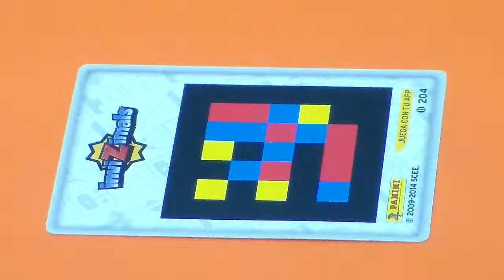LAS MEJORES CARTAS DE INVIZIMALS.LA ALIANZA DE INVIZIMALS.2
LAS MEJORES CARTAS DE INVIZIMALS.LA ALIANZA DE INVIZIMALS.
 Invizimals es un videojuego para PSP creado por la compañía Novarama y comercializado por Sony en que se utiliza la innovación de la realidad aumentada, el juego incluye una plataforma en forma de tarjeta sobre la que aparecerán los invizimals y una cámara que conecta con el puerto frontal de la PSP.
 La historia empieza en el laboratorio de PSP. Una persona llamada Keni ha descubierto con la PSP una especie de animales invisibles al ojo humano, solo visibles con la PSP. Keni dice que tienes que probarlo en tu casa. Después de detectar un Invizimal, dice que hay que poner la trampa mágica. Cuando detectas un Invizimal, Keni siempre te dice que tipo de Invizimal es y cómo cazarlo. Luego visitas al Profesor Dawson de Boston, que te da trucos de combate necesarios como ataques básicos y fuertes. Keni dice en una limusina que su jefe está tan entusiasmado con los Invizimals que lo lleva en jet privado a Bombay y le dice que tiene que luchar en un club de lucha en Tokio. Cuando has derrotado a los demás miembros del club, Akira, el líder del club te dice que puedes luchar contra él, pero que vas a perder. Cuando hayas ganado a Akira, Keni aparecerá en el jet privado. Te dice que un hacker intenta robar la tecnología de los Invizimals y que su compañía lo ha sacado fuera del país por su propia seguridad, te da también la lista de los nuevos Invizimals que ha descubierto y un catálogo para mostrarlos. También te dice que una amiga de Londres suya llamada Jazmín, va a recogerlo en el aeropuerto de Bombay. Después de pagar para entrar en el club Bombay (50 chispas), aparece Jazmín y te dice que la policía había arrestado a Keni y que intenta conectarse con su PSP. Luego se conecta y aparece Keni en la comisaría diciendo que tiene problemas. Dice que había un hombre de pelo corto y ojos marrones...